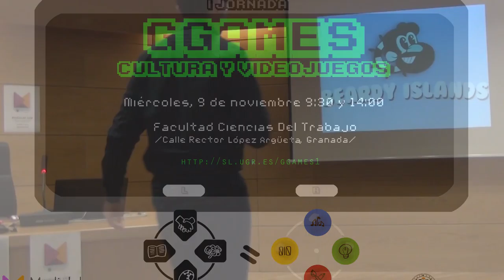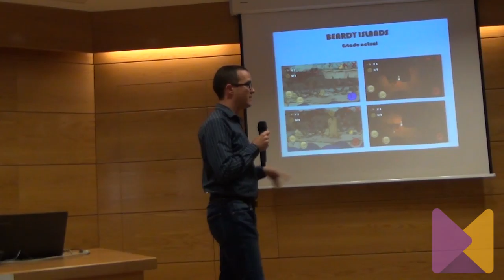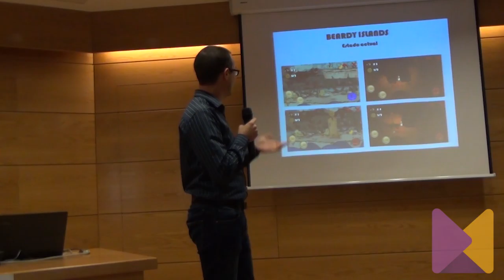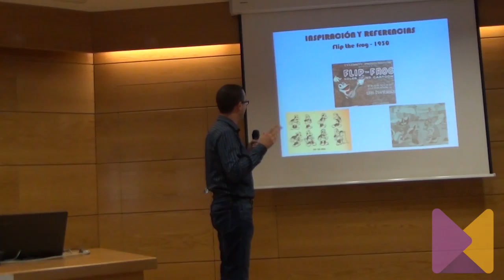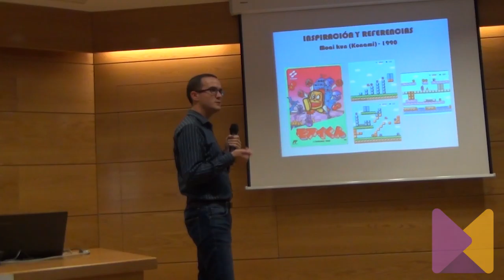'Charlie Beard in Coconut Islands', por José Luis Hurtado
Ponencia de José Luis Hurtado titulada ''Charlie Beard in Coconut Islands', en el marco de la I Jornadas GGames: Cultura y Videojuegos, celebrada el 9 de noviembre de 2016 en la Facultad de Ciencias del Trabajo y organizadas por MediaLab UGR.